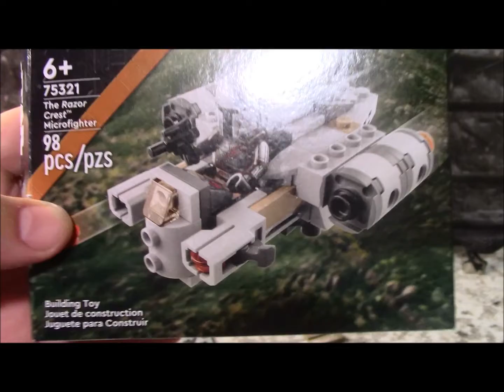Building with Ten: Razors Kiss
I take the time to build the mini-kit of the Lego depiction of Razor's Kiss, The Mandalorean's ship.  I received this set from my loving wife on Valentine's Day.  Enjoy!!